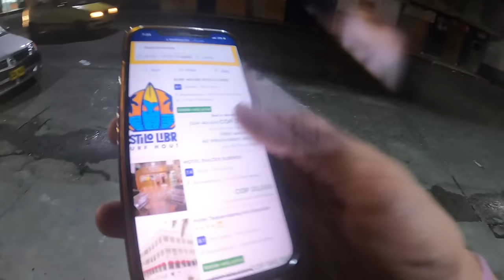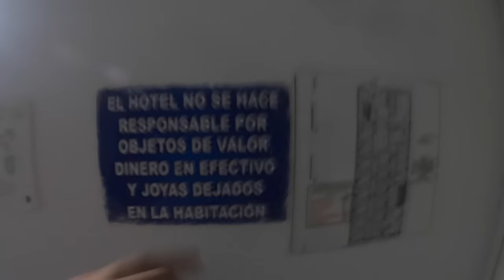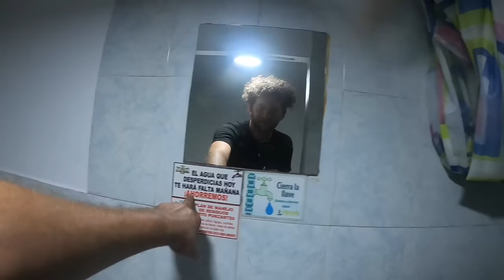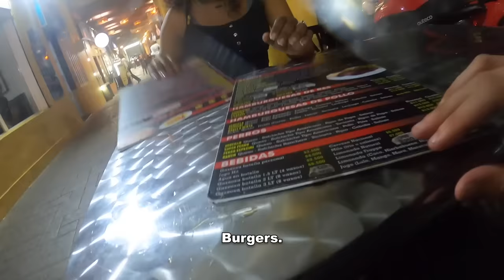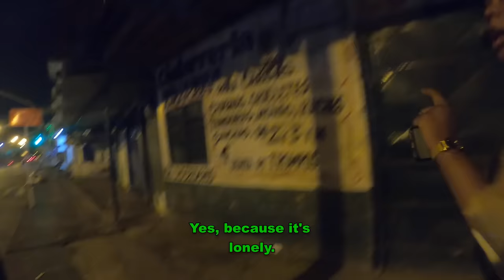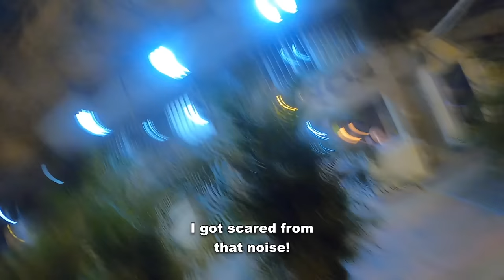Colombian Girl Escorted Me to this Dodgy Hotel!!🇨🇴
I found myself alone at night in one of the most dangerous cities in Colombia, Buenaventura!!
The bus driver dropped me off outside the completely closed bus terminal and I hadn't even booked a hotel yet!! I found a cheap hotel called "Sweet Dreams"!!
While I was looking for it, many locals told me to be very careful because I was walking around with my bags and camera in my hands!! After wandering the dodgy streets of Buenaventura and talking to some strange people, I finally met the best and private escort in Colombia!! And she's probably the reason I'm still safe and alive today haha!!

Leggooooo!!